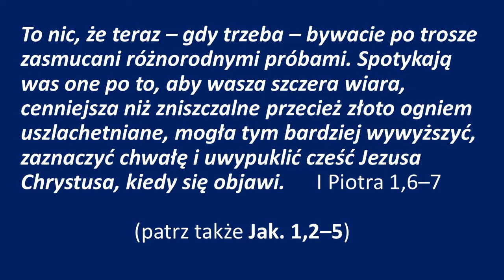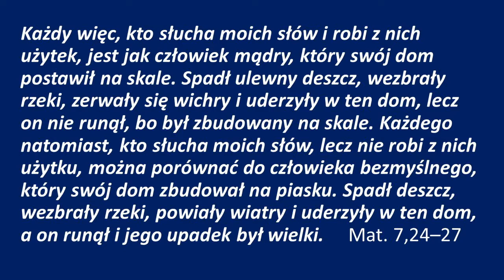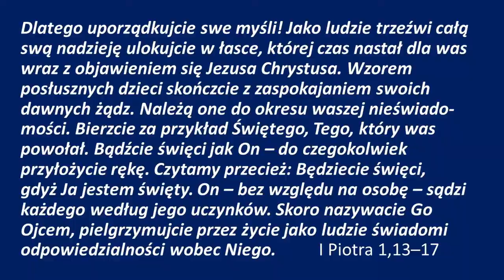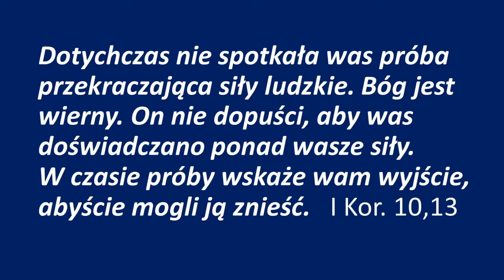Andrzej Nędzusiak - Przejdź zwycięsko przez próbę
Nauczanie w KBWCH Warszawa 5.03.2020